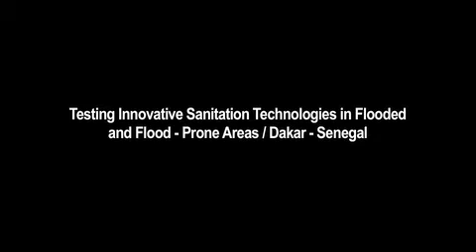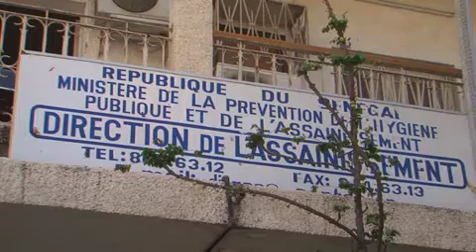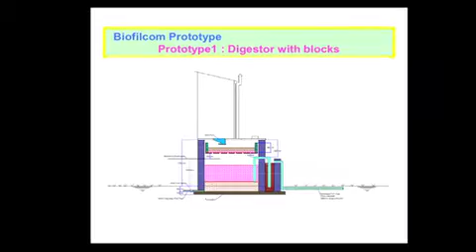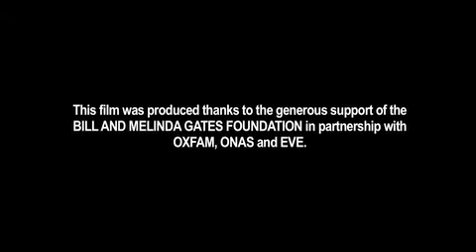OXFAM : Film sur les Technologies d'Assainissement Innovantes (TAI) au Senegal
Depuis septembre 2014, Oxfam en partenariat avec EVE, ONAS, et Biofilcom a entamé la mise en oeuvre d’un projet dont
l’objectif est de répondre à la problématique de l’accès aux toilettes dans les 13 communes les plus inondées de Pikine et
de Guédiawaye